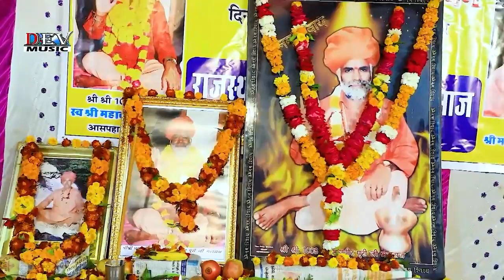Shubham Bikarniya ने अपने शानदार गायकी से सबका मन जित लिया | गुरु देव कहे सुन चेला | Rajasthani Song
☛Song : Gurudev Kahe Sun Chela
☛Singer : Shubham Bikarniya
☛Album : Mahavir Puriji Maharaj Chaturthi Punyatithi Live
☛Director : Mangal singh
☛Label : Dev Music Cassettes
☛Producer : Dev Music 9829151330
☛Category : Devotional
☛Sub Category :